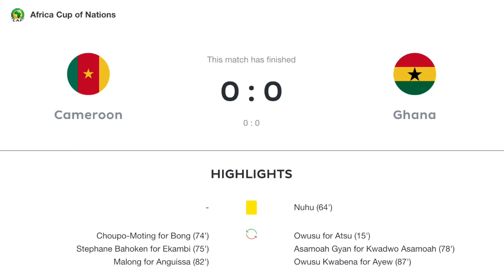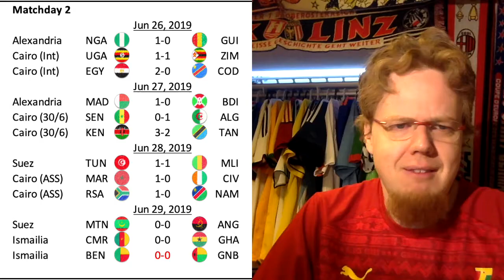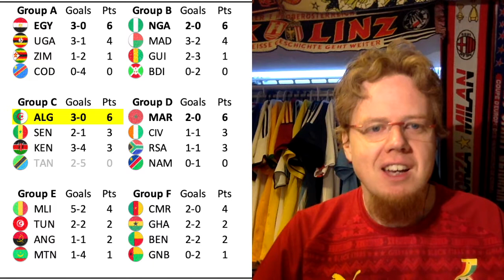An African Goal Drought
Really, there was not much happening yesterday in Egypt. Even the Cameroon-Ghana clash did not serve up any goals.